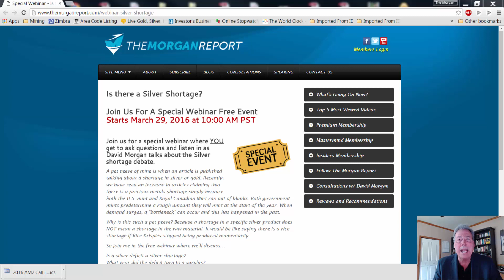Special Webinar - Is there a Silver Shortage?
Is there a Silver Shortage?

Join Us For A Special Webinar Free Event
Starts March 29, 2016 at 10:00 AM PST

Join us for a special webinar where YOU get to ask questions and listen in as David Morgan talks about the Silver shortage debate.

A pet peeve of mine is when an article is published talking about a shortage in silver or gold. Recently, we have seen an increase in articles claiming that there is a precious metals shortage simply because both the U.S. mint and Royal Canadian Mint ran out of blanks. Both government mints predetermine a rough amount they will mint at the start of the year. When demand surges, a “bottleneck” can occur and this has happened in the past.

Why is this such a pet peeve? Because a shortage in a specific silver product does NOT mean a shortage in the raw material. It would be like saying there is a rice shortage if Rice Krispies stopped being produced momentarily.

So join me in the free webinar where we’ll discuss…

Is a silver deficit a silver shortage?
What year did the deficit turn to a surplus?
Are the above ground silver stocks increasing or decreasing?
How well does price track supply?